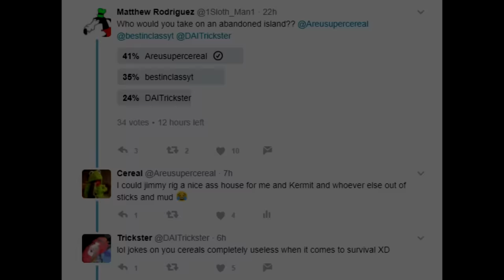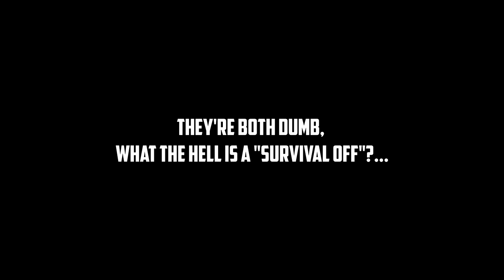Kermit the Frog and Elmo's Backyard Challenge!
In todays video Kermit the Frog and Elmo visit our backyard which at the moment is a little... wild lol
We haven't had our grassed mowed in forever so our backyard looks like a jungle now! And since Elmo was talking trash to Kermit on Twitter, they decided to settle it the way those two always do: In a very unorganized video

Yes you did hear right in the video, WE ARE MOVING! :D
Also I have been not uploading as frequent because of how much time myself and Best in Class have been spending finding the house and filling out all of the paper work for it.
I will be resuming uploading 2-3 times a week after the move! In the meantime it will be around 1-2 a week.